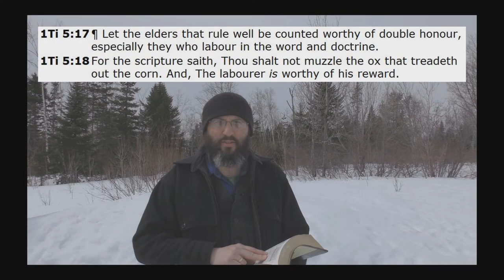God Has NOT Cast Away The Jews